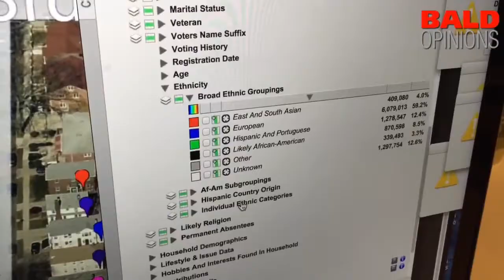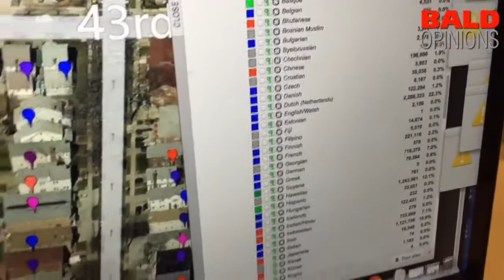Demo: Kijk snel naar alle prive informatie van Amerikanen met big data visualisatie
Eimar Boesjes is de CEO van een big data visualisatie platform. Werd gebruikt tijdens de presidentsverkiezingen om te kijken welke huizen gebeld en bezocht moeten worden. Erg indrukwekkend qua snelheid maar ook scary wat ze van ons weten. Hij woont als 24 jaar in USA Oragon maar is nederlander. Enjoy de demo